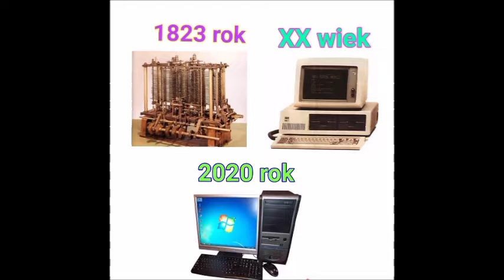wybrane wynalazki świata